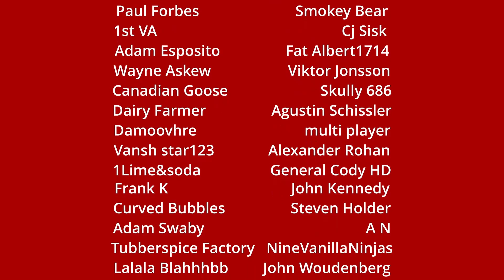Massive Sallyout Causes Bloody Consequences!! 3v3 Total War: Rome 2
Hungry Wolves Discord link: Discord.gg/hungrywolves